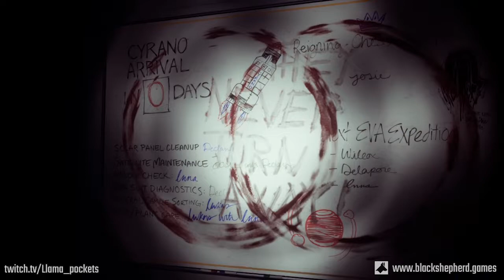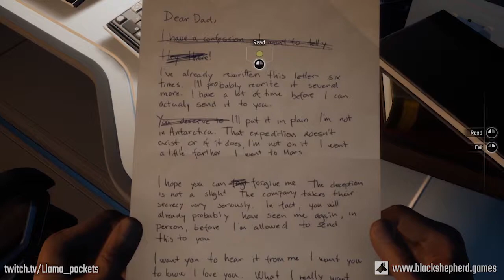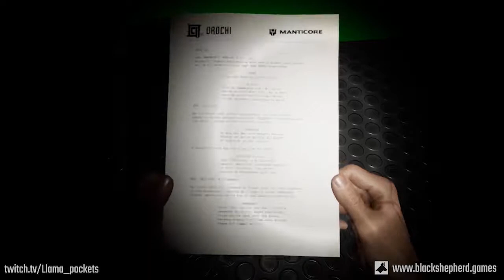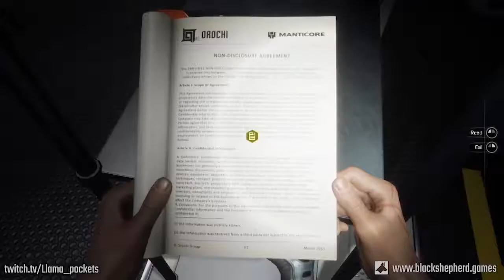THE NASA TUTORIAL ON WHAT *NOT* TO DO ON MARS | Moons of Madness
LlamaPockets, dooms future space exploration by falling from Martian cliff to test gravity, and forgets his helmet before leaving an airlock. Humanity should just stay on Earth; the tentacle monsters will thank us.

LlamaPockets plays "Moons of Madness" for some Mars colony science fiction horror. But if DOOM has taught us anything, what we get is pandemonium on the red planet.

After an eerie intro, LlamaPockets (aka "Sport") finds himself alone on a derelict Mars colony, complete with demon-possessed Russian dolls, suspicious bacon-and-egg breakfast bars that make airline food look like Gordon Ramsay's cooking, and a green screen for hosting Meme Review on YouTube. However, something creepy is happening in the station. You can tell because of the bloody tentacles that are hanging from the ceilings.

Not wanting to re-create the iconic Total Recall asphyxiation scene, we explore the Martian surface and its floaty jump mechanics, only for LlamaPockets to discover that, yes, Mars does have fall damage.

LlamaPockets tells the story of when he saw a job offering to be a fire alarm maintenance man for a base in Antarctica, and LaughingMan and Fuboo speculate how long it would be before the icecap would burn. But at least LlamaPockets would save the penguins as they belly-slide to safety.

We finally find the Mars rover, the Meerkat. After spending far too long trying to find a way in, we discover the tiny button to open the hatch. The fun ends as the game doesn't let us pilot the Mars rover by skipping to a cut scene. It's probably for the best, because LlamaPockets was hoping to do a sweet jump with Mars' lower gravity.

And, in an act of forgetfulness, LlamaPockets takes off his helmet before cycling the atmosphere in the airlock, pulling a Schwarzenegger. If this game were an application for being the first on a one-way ticket to die alone on Mars, LlamaPockets fails miserably.

BITCOIN ► 3KRhPTXEUvRuv4GetvquWUhLhCS98H6NjH
ETHEREUM ► 0x9ded5B39f3F3ca664ED8Feac2343020B61972C2A

Black Shepherd Games is an independent video game development studio created by two gamer/programmers, Matt and Nat. Together we are working together to fulfill our age-old goals of becoming video game creators. We will supplement our developer diaries with unique on-line video content and game live streams with our supporters.

All chat comments are the sole opinion and responsibility of the commentator. But don't take things too seriously, we're all friends here, and we like to banter and trade jabs. It's all in good fun. Beyond that: Be excellent to each other, and party on dudes!

We're a small band of independent game developers pursuing our life-long passions of creating video games. It's not an easy goal, but along the way we hope to create frequent video content, including but not limited to:
 - Game Development Diaries and Programming Streams
 - Live Game Streaming for Research Purposes
 - Game Making Tutorials
 - Video Essays